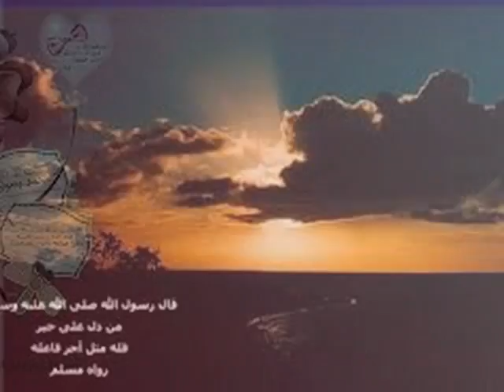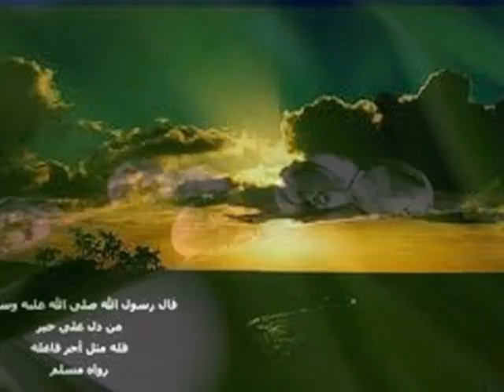ড. মুফতী আব্দুল মুকিত আযহারী, রাসূল সা. উত্তম আদর্শ-33, د عبدالمقيت الأزهري- الرسول ص أٍسوة حسنة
ড. মুফতী আব্দুল মুকিত আযহারী, রাসূল সা. উত্তম আদর্শ-৩৩, রাসূল সা. এর অনুসরন কিভাবে
د المفتي عبدالمقيت الأزهري- الرسول صلى الله عليه وسلم أٍسوة حسنة-33, كيف نتبع سنة النبي صلى الله عليه وسلم